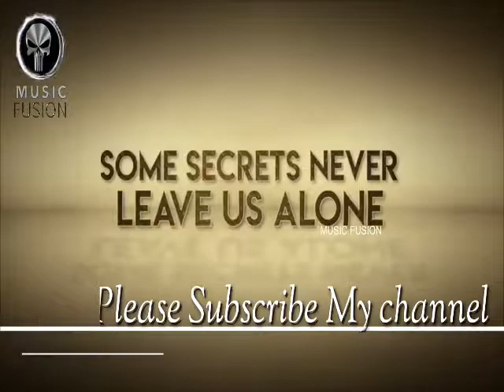Tere khawabon main Raha hon Hate Story 4